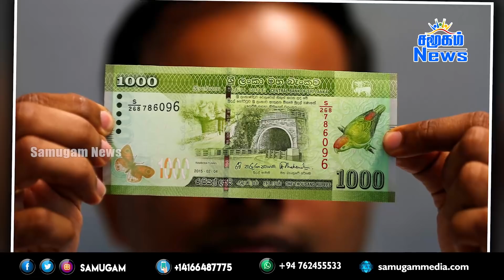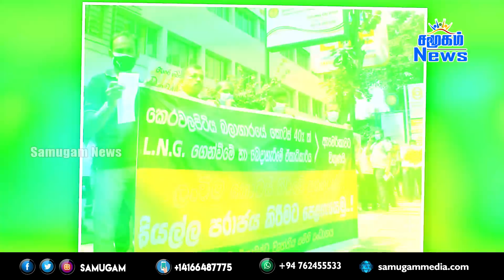இன்றைய பிரதான செய்திகள் - 06.11.2021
-இலங்கையின் பொருளாதாரம் எந்த நேரத்திலும் வெடித்துச் சிதறலாம்: சர்வதேச பொருளியல் சஞ்சிகை தகவல்
-மக்கள் வங்கியை கறுப்பு பட்டியலிட்டுள்ள சீனா: அத்தியாவசிய பொருள் இறக்குமதியில் சிக்கல்
-நுகர்வோர் அதிகாரசபையை மூடுமாறு கோரி இன்று ஆர்ப்பாட்டம்
-சீன உர கப்பல் நாட்டின் மேற்கு கடற்பரப்பை நோக்கி பயணிப்பதாக தகவல்